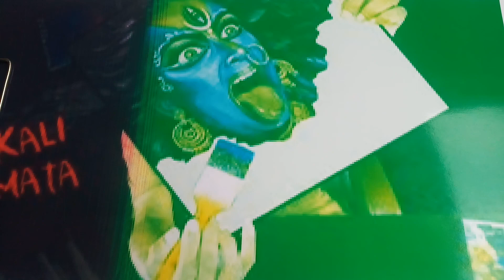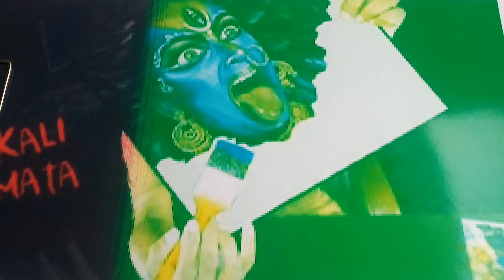முடமாக்கும் மை செய்வது எப்படி.9597310257